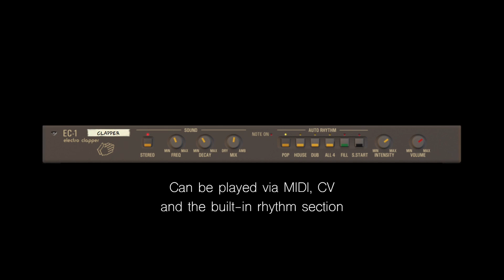EC-1 Electro Clapper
EC-1 Electro Clapper is a synthetic hand clapper Rack Extension for Reason.